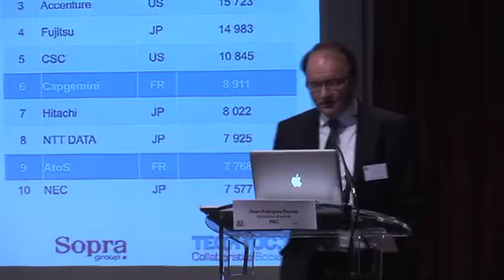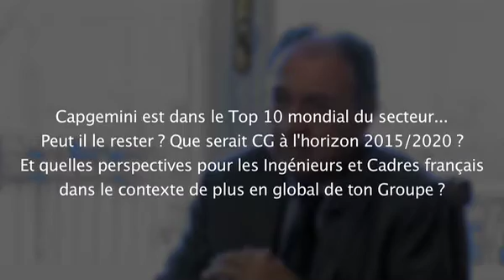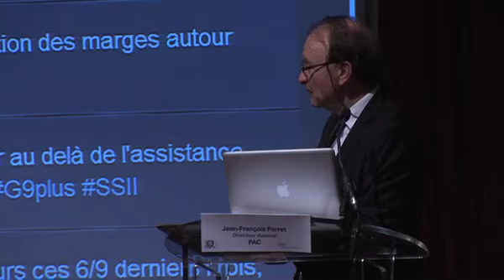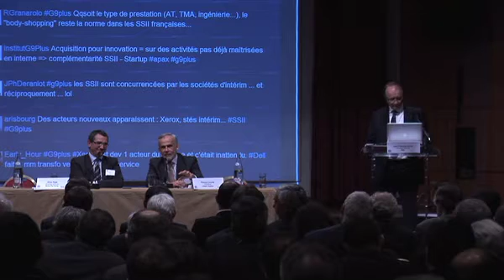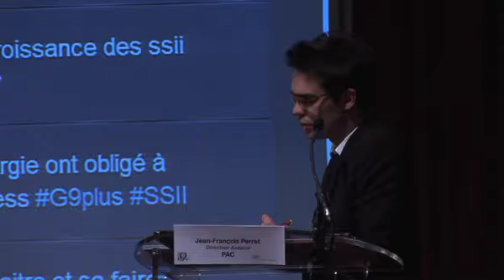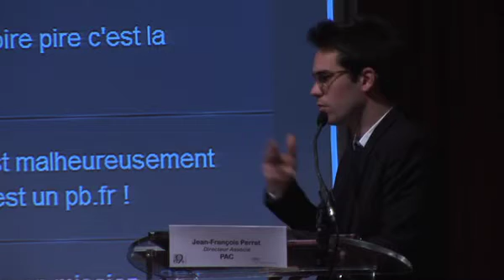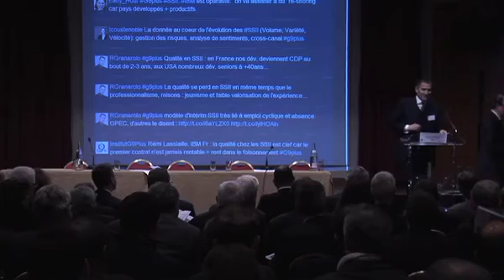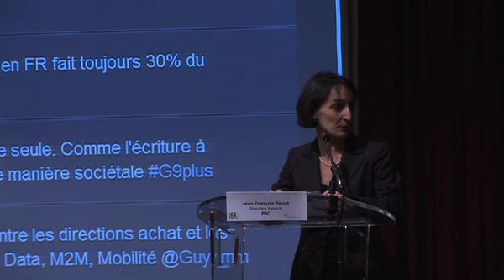Les SSII : atout majeur ou maillon faible ?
Intervenant(s)
Veronique Durand-Charlot, DSI - GDF SUEZ
Jason Guez, PDG - CONSORT NT
Paul Hermelin, PDG - CAPGEMINI
Rémi Lassiaille, DG Global Technology Services - IBM France
Francis Lorentz, Président - LD&A JUPITER
Guy Mamou-Mani, Président - SYNTEC NUMERIQUE et Co-Pt GROUPE OPEN